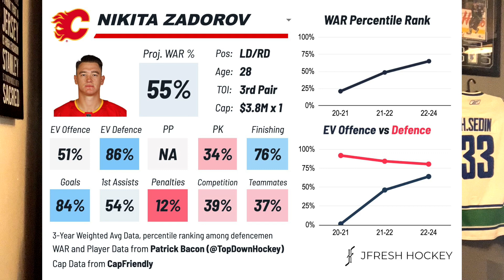ZADOROV TRADE Rumours! Canucks, Devils, Leafs &...who?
Zadorov wants out of Calgary...who is going to land this 6'6" monster of a man? What do the Flames want in return?